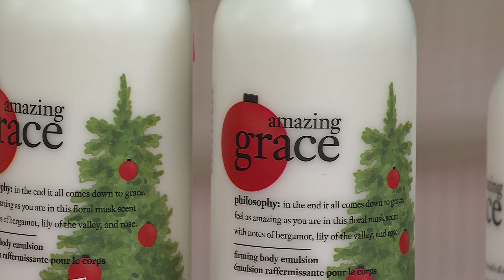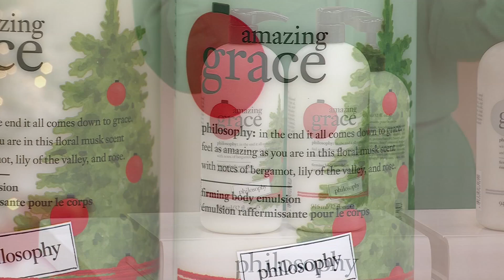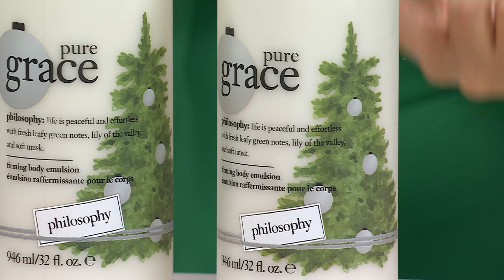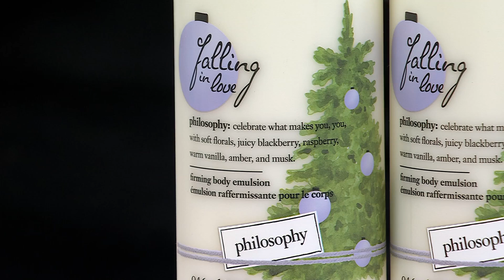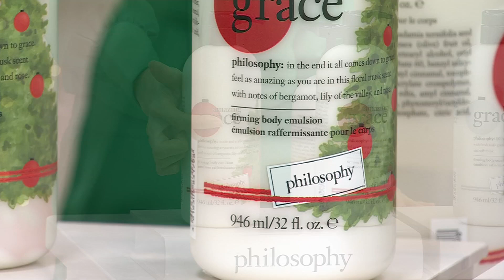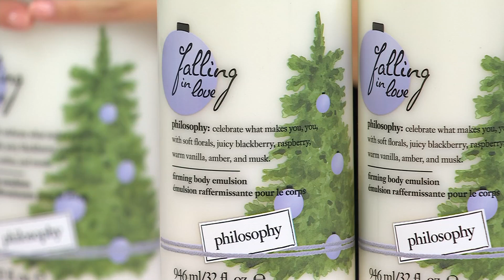philosophy supersize holiday edition firming body emulsion duo on QVC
philosophy supersize holiday edition firming body emulsion duo

Formulated to provide body skin with rich moisturization, philosophyâ    s firming body emulsion will leave body skin appearing silky soft and perfectly fragranced. A perfect blend of shea butter, macadamia nut oil, and olive oil, the firming body emulsion will make your skin look softer, appear smoother, and feel more nourished in as little as two weeks.After two weeks of using philosophy firming body emulsion/body lotion:-- 96% of people agree that skin feels softer-- 94 % of people agree that skin appears smoother -- 91% of people agree that skin feels nourished -- 90% of people agree that formula is not sticky, not greasy feelamazing grace: classic, beautifully clean scent, sparkling floral scent of bergamot, lily of the valley, and soft white musk designed to make you feel amazingly clean and beautifully femininepure grace: an infinitely clean fragrance with a soap-and-water scent of water lily, leafy greens, and frosted musk that makes you feel like you just stepped out of the showerbaby grace: an ethereal, clean scent of violet, poppy, and musk that creates uplifting feelings of vibrancy and well-beingfalling in love: a delicious, sparkling scent of blackberry, jasmine, and vanilla created to make you feel the spark of romance.How do I use it: Massage firming body emulsion onto skin after bath or shower.From philosophy.Includes: